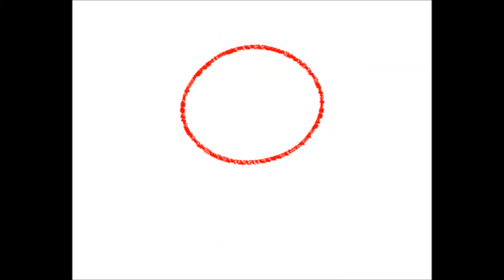꽃 그리기 How to Draw Flower #2